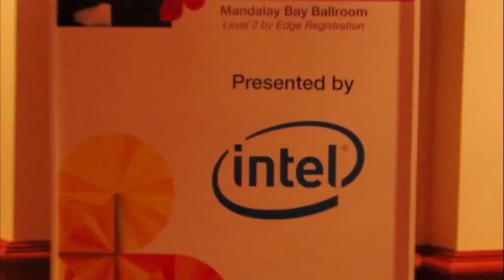Ed Walsh - IBM Edge 2013 - Studio B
Ed Walsh, IBM, at IBM Edge 2013, with Winston Edmondson